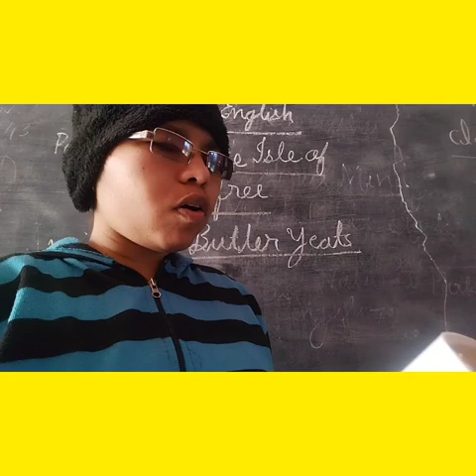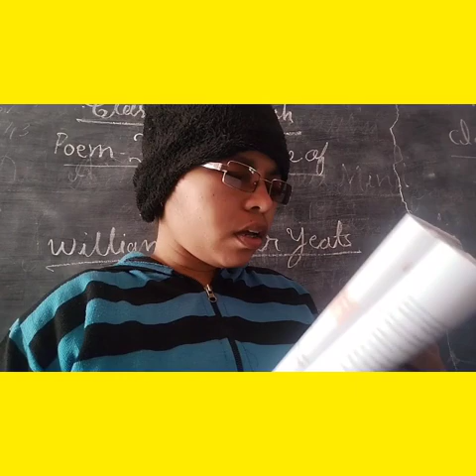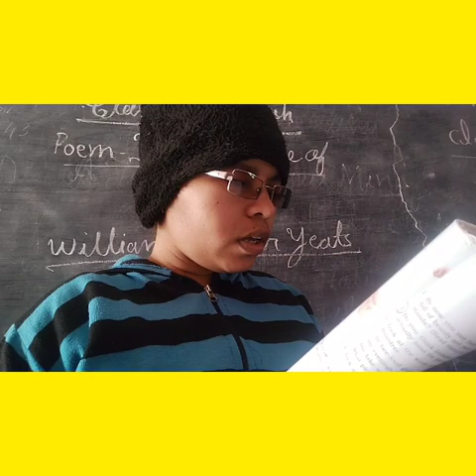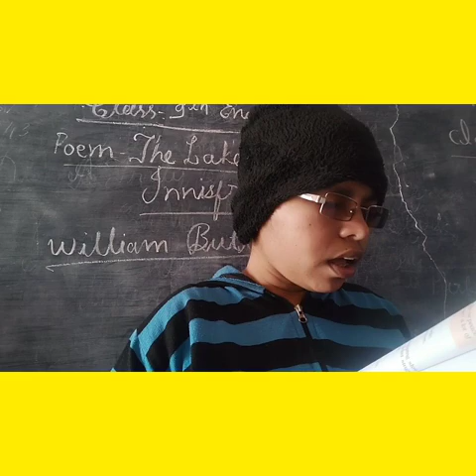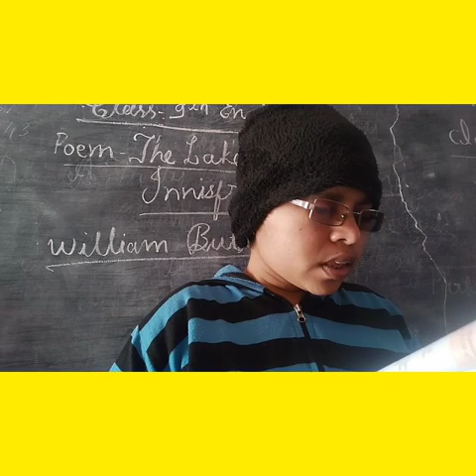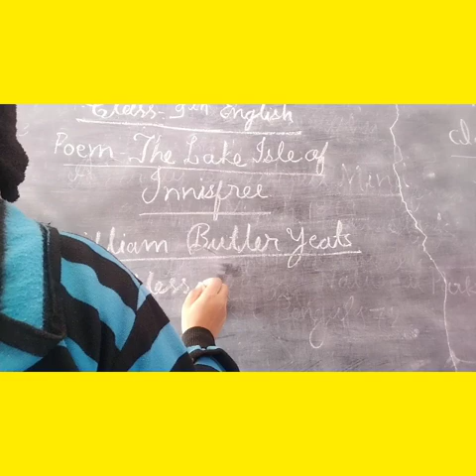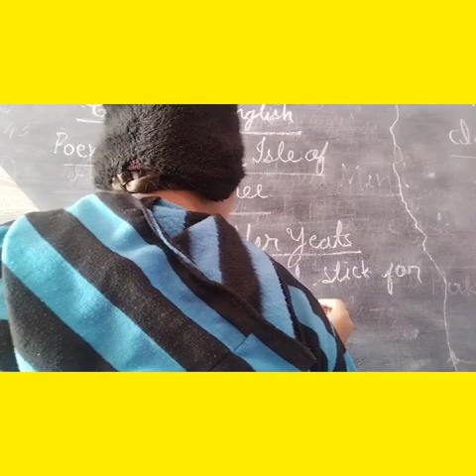Class 9 th English poem The lake isle of innisfree(30/1/21)